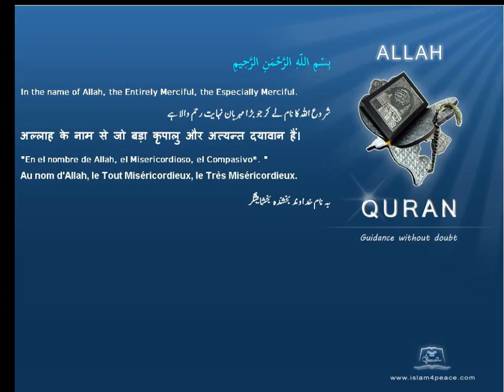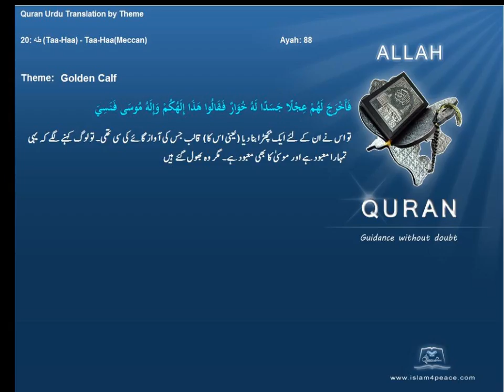سنہری بچھڑا Golden Calf قرآن مجید اردوموضوع کے ساتھ